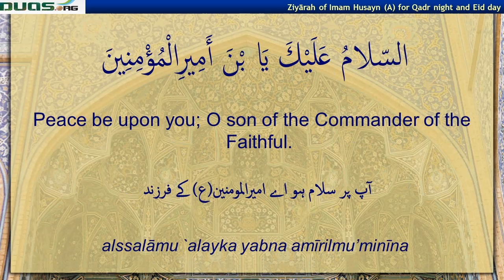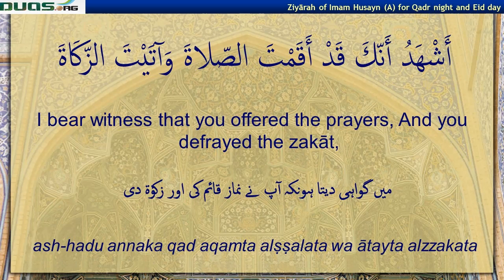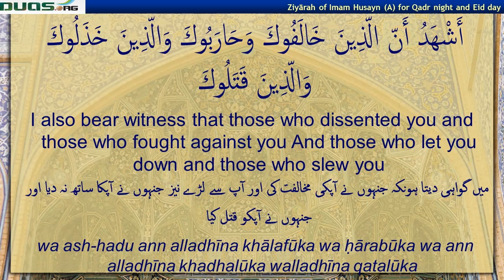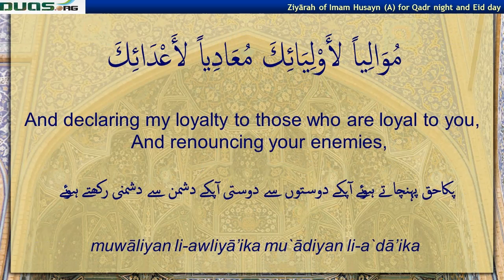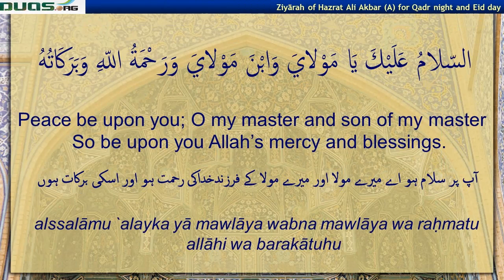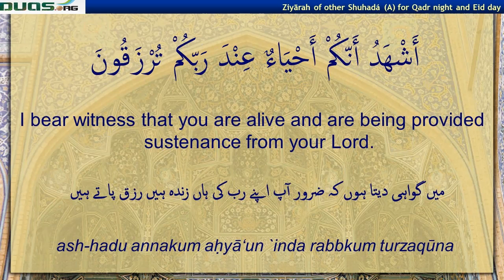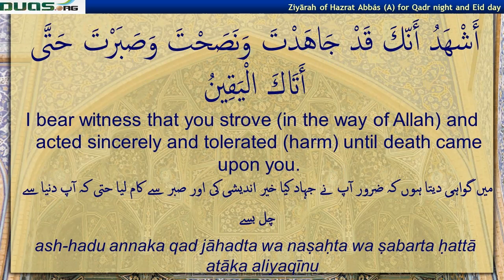Ziarat Imam Hussain(as)- Laylatul Qadr Nights and Idd Day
هِPeace be upon you, O son of Allah’s Messenger.اَلسَّلاَمُ عَلَيْكَ يَا بْنَ امِيرِ ٱلْمُؤْمِنِينَPeace be upon you, O son of the Commander of the Faithful.اَلسَّلاَمُ عَلَيْكَ يَا بْنَ ٱلصِّدِّيقَةِ ٱلطَّاهِرَةِPeace be upon you, O son of the veracious, immaculate ladyفَاطِمَةَ سَيِّدَةِ نِسَاءِ ٱلْعَالَمِينَFatimah the Doyenne of the women of the world.اَلسَّلاَمُ عَلَيْكَ يَا مَوْلاَيَ يَا ابَا عَبْدِ ٱللَّهِPeace be upon you, O my master Abu-`Abdullah.وَرَحْمَةُ ٱللَّهِ وَبَرَكَاتُهُSo be upon you Allah’s mercy and blessings.اشْهَدُ انَّكَ قَدْ اقَمْتَ ٱلصَّلاَةَI bear witness that you performed the prayers,وَآتَيْتَ ٱلزَّكَاةَdefrayed the poor-rate,وَامَرْتَ بِٱلْمَعْرُوفِenjoined the right,وَنَهَيْتَ عَنِ ٱلْمُنْكَرِforbade the wrong,وَتَلَوْتَ ٱلْكِتَابَ حَقَّ تِلاَوَتِهِrecited the Book (i.e. the Holy Qur'an) as exactly as it should be recited,وَجَاهَدْتَ فِي ٱللَّهِ حَقَّ جِهَادِهِstrove for the sake of Allah as exactly as striving must be,وَصَبَرْتَ عَلَىٰ ٱلاذَىٰ فِي جَنْبِهِ مُحْتَسِباً حَتَّىٰ اتَاكَ ٱلْيَقِينُand faced all troubles steadfastly for His sake, seeking his reward, until death came upon you.اشْهَدُ انَّ ٱلَّذِينَ خَالَفُوكَ وَحَارَبُوكَI also bear witness that those who dissented you, those who fought against you,وَٱلَّذِينَ خَذَلُوكَ وَٱلَّذِينَ قَتَلُوكَthose who let you down, and those who slew youمَلْعُونُونَ عَلَىٰ لِسَانِ ٱلنَّبِيِّ ٱلامِّيِّ(all those) were accursed directly by the Meccan Prophet.وَقَدْ خَابَ مَنِ ٱفْتَرَىٰAnd he who forges lies indeed fails to attain his desire.لَعَنَ ٱللَّهُ ٱلظَّالِمِينَ لَكُمْ مِنَ ٱلاوَّلِينَ وَٱلآخِرِينَMay Allah curse those who wronged you from amongst the past and the present generations.وَضَاعَفَ عَلَيْهِمُ ٱلْعَذَابَ ٱلالِيمَMay Allah also double for them the painful torment.اتَيْتُكَ يَا مَوْلايَ يَا بْنَ رَسُولِ ٱللَّهِO my master and son of Allah’s Messenger, I have come to youزَائِراً عَارِفاً بِحَقِّكَvisiting you, acknowledging the standing that you enjoy,مُوَالِياً لاِوْلِيَائِكَdeclaring my loyalty to those who are loyal to you,مُعَادِياً لاِعْدَائِكَrenouncing your enemies,مُسْتَبْصِراً بِٱلْهُدَىٰ ٱلَّذِي انْتَ عَلَيْهِseeking to follow the true guidance that you are following,عَارِفاً بِضَلاَلَةِ مَنْ خَالَفَكَand recognizing the deviation of those who oppose you;فَٱشْفَعْ لِي عِنْدَ رَبِّكَso, (please) intercede for me before your Lord.اَلسَّلاَمُ عَلَيْكَ يَا حُجّةَ ٱللَّهِ فِي ارْضِهِ وَسَمَائِهِPeace be upon you, O Argument of Allah in His lands and heavens.صَلَّىٰ ٱللَّهُ عَلَىٰ رُوحِكَ ٱلطَّيِّبِ وَجَسَدِكَ ٱلطَّاهِرِMay Allah bless your immaculate spirit and your pure body.وَعَلَيْكَ ٱلسَّلاَمُ يَا مَوْلاَيَ وَرَحْمَةُ ٱللَّهِ وَبَرَكَاتُهُPeace and Allah’s mercy and blessings be upon you, O my master.اَلسَّلاَمُ عَلَيْكَ يَا مَوْلاَيَ وَٱبْنَ مَوْلاَيَPeace be upon you, O my master and son of my master.وَرَحْمَةُ ٱللَّهِ وَبَرَكَاتُهُSo be upon you Allah’s mercy and blessings.لَعَنَ ٱللَّهُ مَنْ ظَلَمَكَMay Allah curse those who wronged you.وَلَعَنَ ٱللَّهُ مَنْ قَتَلَكَMay Allah curse those who slew you.وَضَاعَفَ عَلَيْهِمُ ٱلْعَذَابَ ٱلالِيمَMay Allah double the painful chastisement for them.You may then pray Almighty Allah for your personal needs.Ziyarat of All Martyrs (Tamam Shohada e Karbala)اَلسَّلاَمُ عَلَيْكُمْ ايُّهَا ٱلصِّدِّيقُونَPeace be upon you, O veracious ones.اَلسَّلاَمُ عَلَيْكُمْ ايُّهَا ٱلشُّهَدَاءُ ٱلصَّابِرُونَPeace be upon you, O steadfast martyrs.اشْهَدُ انَّكُمْ جَاهَدْتُمْ فِي سَبِيلِ ٱللَّهِI bear witness that you strove in the way of Allah,وَصَبَرْتُمْ عَلَىٰ ٱلاذَىٰ فِي جَنْبِ ٱللَّهِacted patiently against harm for the sake of Allah,وَنَصَحْتُمْ لِلَّهِ وَلِرَسُولِهِ حَتَّىٰ اتَاكُمُ ٱلْيَقِينُand did sincerely for the sake of Allah and His Messenger until death came upon you.اشْهَدُ انّكُمْ احْيَاءٌ عِنْدَ رَبِّكُمْ تُرْزَقُونَI bear witness that you are alive and are being provided sustenance from your Lord.فَجَزَاكُمُ ٱللَّهُ عَنِ ٱلإِسْلاَمِ وَاهْلِهِ افْضَلَ جَزَاءِ ٱلْمُحْسِنِينَMay Allah reward you with the best reward of the good-doers on behalf of Islam and its peopleوَجَمَعَ بَيْنَنَا وَبَيْنَكُمْ فِي مَحَلِّ ٱلنَّعِيمِand may He join us to you in the abode of bliss.Ziyarat of H. Abbas ibn Ameerul Momineen (as)اَلسَّلاَمُ عَلَيْكَ يَا بْنَ امِيرِ ٱلْمُؤْمِنِينَPeace be upon you, O son of the Commander of the Faithful.اَلسَّلاَمُ عَلَيْكَ ايُّهَا ٱلْعَبْدُ ٱلصَّالِحُPeace be upon you, O righteous servant (of